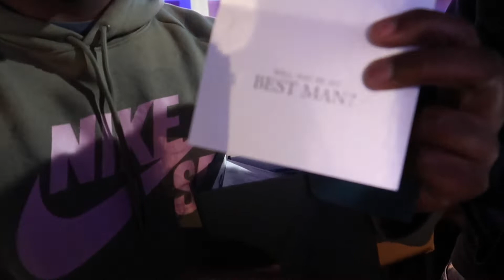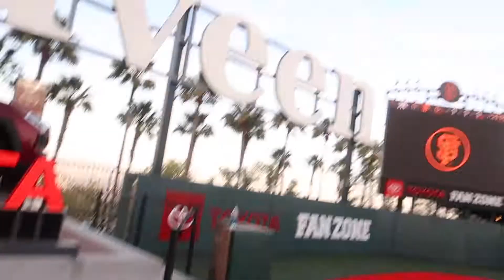WEEKENDS WITH US | MIKE N' BRITT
Enjoy bits and pieces from a few weekends with us!